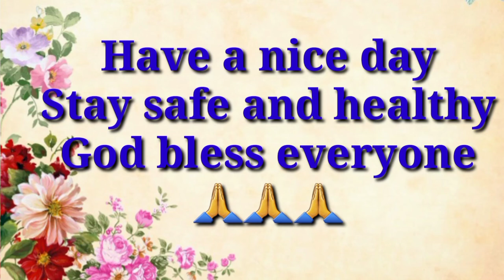10 SEXIEST LOCAL CELEBRITY BIKINI MOMENTS IN 2021@ANYTHINGONTHEGO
Sexy photos of local celebrities in their swimsuit in 2as Pep yearender 2021.